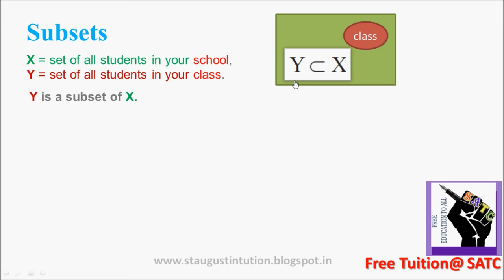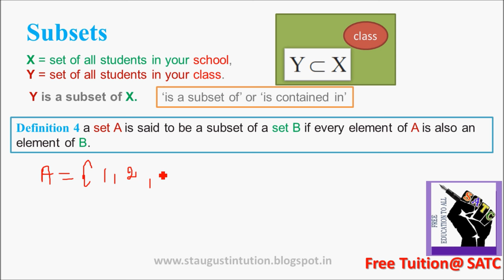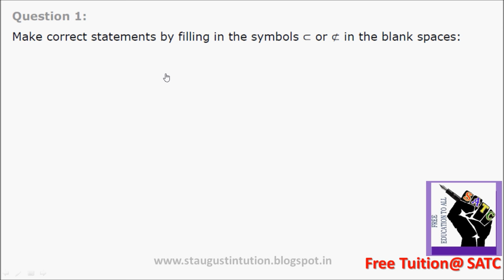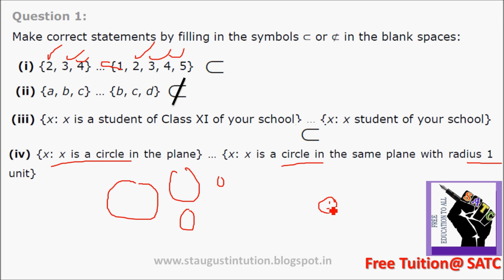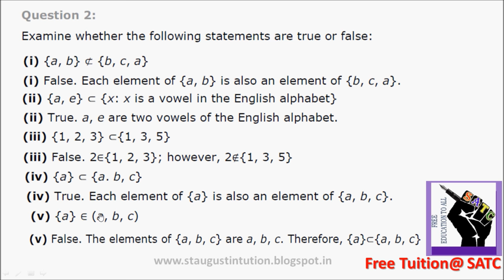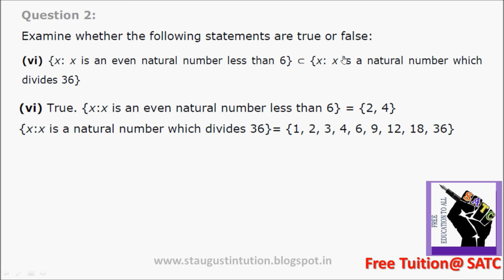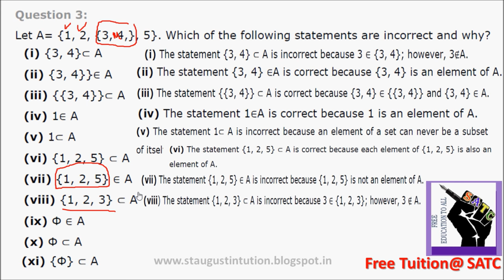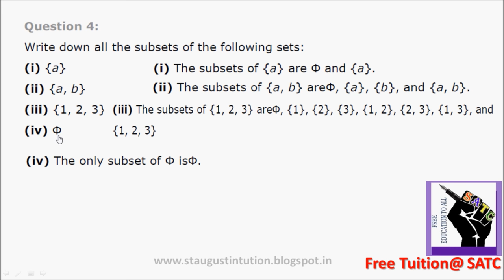Sets Mathematics KERALA/CBSE Class X1 Part 7(SUBSETS)Maths class 11